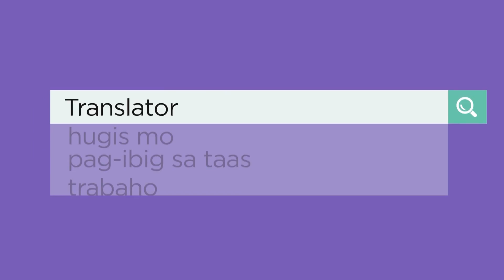TFC Digital: Translator with Sam Mangubat and Marielle Montellano | K World Special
Tawag ng Tanghalan finalists guess the original title of the song which are translated into tagalog by google translate